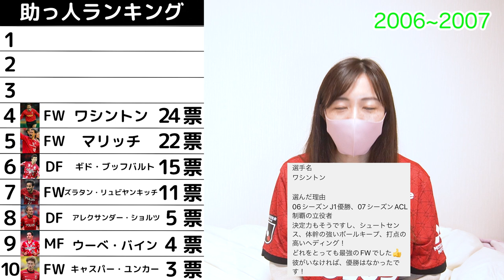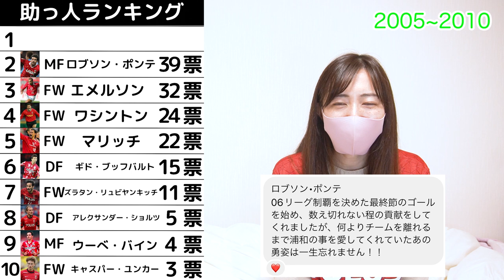【No.1】サポーター200人に聞いた！歴代最強助っ人外国人ランキング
お陰様で完成しました🙋‍♀️
みなさんの熱いメッセージを直接見てもらいたいと思い、頂いたメッセージの中から印象的だったのをいくつかピックアップし貼り付けさせて頂きました🙇‍♀️

YouTubeのコメント欄に感想お待ちしております☺️

選手
園部晃久 土田尚史 田北雄気 高橋範夫 西岡定人 高村元洋 田中真ニ 信藤健仁 千疋美徳 トリビソンノ 山本富士雄 佐々木善 本吉剛 畠山啓 加茂肇 戸苅淳 村松幸典 三上明紀 オスバルト・エスクデロ 名取篤 セルヒオ・エスクデロ 望月聡 広瀬治 堀孝史 三分一剛 中嶋晋一郎 上原エドウィン 佐藤英二 佐藤宏道 橋本靖記 尾崎加寿夫 柱谷幸一 福田正博 亀田明広 須田芳正 木野強 佐藤敦 河野真一 松本安司 鈴木正人 水内猛 今倉秀之 中里晃一 ミロ 山崎真 ラーン 池田太 西野努 坂口健司 澤田博之 佐藤智 松田悦典 巻田清一 ルンメニゲモラレス 池田伸康 志村典明 塚尾泰成 フェレイラ 二宮浩 杉浦一郎 荒谷弘樹 ギド・ブッフバルト 田口禎則 曹貴裁 杉山弘一 岡島清延 中島豪 中沢佑太 野呂直彦 加納秀益 バイン 鋤柄昌宏 ルル 保坂信之 菊原伸郎 斎藤豪人 山田伸久 櫻井直人 岩瀬健 佐藤慶明 園田勇一 岡野雅行 菊池志郎 浅野哲也 太田昌宏 影山雅永 土橋正樹 郭慶根 トニーニョ 福永泰 本間幸司 バジール・ボリ 内舘秀樹 高橋義雄 城定信次 伊賀光博 神野真郎 鈴木慎吾 ニールセン 花山英二 持山宜丈 石井俊也 佐藤太一 大柴健二 安藤智安 ネイハイス 渡辺敦夫 三本菅崇 田畑昭宏 河合竜ニ バウアー 礒貝洋光 ベキリスタイン ペトロヴィッチ 永井雄一郎 三木崇史 ジュゼッペ・ザッペッラ 小島徹加島健一郎 小野伸二 西部洋平 中村洋平 中村忠 中谷勇介 ピクン 路木龍次 池田学 宮沢克行 高橋厳一 吉野智行 盛田剛平 室井市衛 阿部敏之 アジエル 鈴木啓太 千島徹 クビツァ 山岸範宏 井原正巳 川島眞也 岩本隼児 ドニゼッチ アドリアーノ 渡辺隆正 早川知伸 西村卓朗 トゥット エメルソン 田中達也 アリソン 徳永健太 ゼリッチ 堀之内聖 坪井慶介 南祐三 平川忠亮 山根伸泉 三上卓哉 長谷部誠 東海林彬 小林陽介 都築龍太 加藤順大 ニキフォロフ 小林宏之 中川直樹 山瀬功治 エジムンド アルパイ ネネ 田中マルクス闘莉王 三都主アレサンドロ 酒井友之新井翔太 大山俊輔 梅田直哉 横山拓也 サントス 近藤徹志 西谷正也 中村祐也 赤星貴文 細貝萌 ポンテ マリッチ エスクデロ 坂本和哉 林俊輔 相馬崇人 西澤代志也 黒部光昭 ワシントン 小池純輝 阿部勇樹 大谷幸輝 橋本真人 梅崎司 林勇介 高原直泰 エジミウソン 高崎寛之 野田綋史 永田拓也 山田直輝 高橋峻希 原口元気 スピラノビッチ 岡本拓也 サヌ 柏木陽介 宇賀神友弥 永田充 マルシオ・リシャルデス 青山隼 小島秀仁 マゾーラ 原一樹 デスポトビッチ 矢島慎也 槙野智章 野崎雅也 ポポ 那須大亮 森脇良太 関口訓充 興梠慎三 阪野豊史 西川周作 岩館直 青木拓矢 関根貴大 李忠成 福島春樹 加賀健一 ズラタン 橋本和 茂木力也 佐藤翔太 石原直樹 武藤雄樹 高木俊幸 イリッチ 遠藤航 駒井善成 伊藤涼太郎 長澤和輝 榎本哲也 田村友 マウリシオ 菊池大介 ラファエル・シルバ オナイウ阿道 岩波拓也 萩原拓也 武富孝介 橋岡大樹 マルティノス 柴戸海 井澤春輝 アンドリュー・ナバウト ファブリシオ 岩井僚 鈴木大輔 岩武克弥 大城蛍 池髙暢希 汰木康也 杉本健勇 山中亮輔 エヴェルトン 武田英寿 レオナルド トーマス・デン 鈴木彩艶 塩田仁史 西大伍 福島竜弥 田中達也 明本孝浩 伊藤敦樹 小泉佳穂 金子大毅 大久保智明 キャスパー・ユンカー アレクサンダー・ショルツ 酒井宏樹 江坂任 平野佑一 牲川歩見 馬渡和彰 犬飼智也 知念哲矢 大畑歩夢 工藤孝太 岩尾憲 ダヴィド・モーベルグ 松尾祐介 松崎快 安居海渡 宮本優太 木原励